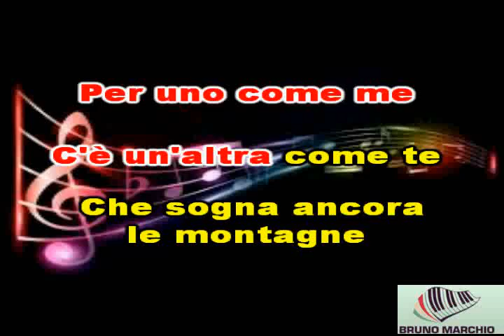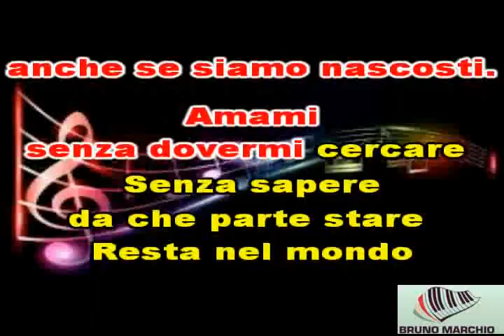KARAOKE PER UNO COME ME CON CORI (DEMO) - NEGRAMARO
KARAOKE PER UNO COME ME CON CORI (DEMO) DEI NEGRAMARO. ECCO A VOI IL NUOVO SINGOLO DEI NEGRAMARO. QUESTO PEZZO E' MERAVIGLIOSO. DEL RESTO LORO CI HANNO ABITUATO A BELLISSIME CANZONI.